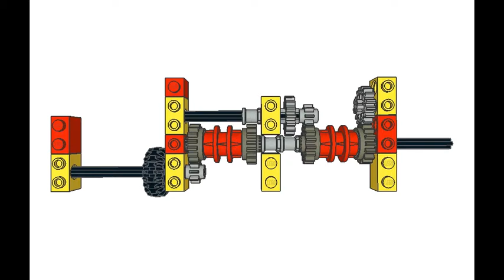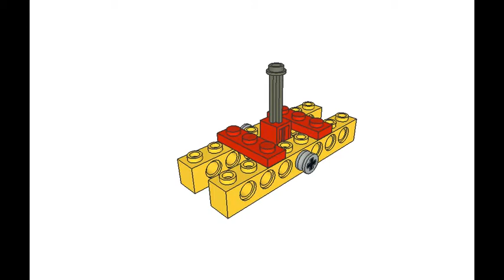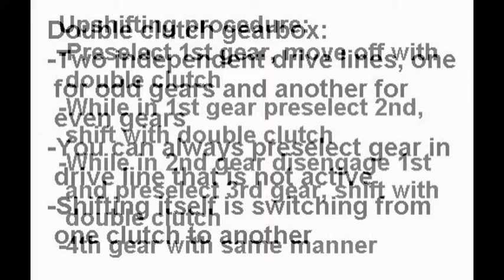Lego 4-speed double clutch gearbox with progressive gear steps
How to build lego 4-speed double clutch gearbox with progressive gear steps. Check also

This gearbox needs remote control shifting but I don't have lego parts to build and test such system. So let me know if you build remote control system for this gearbox.